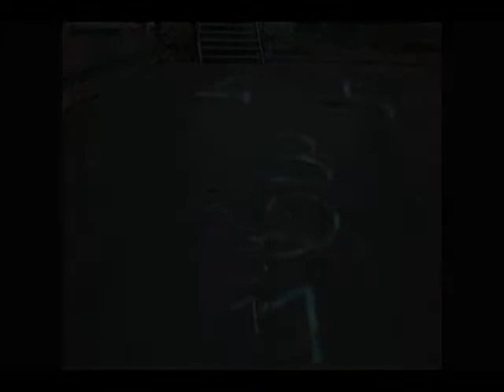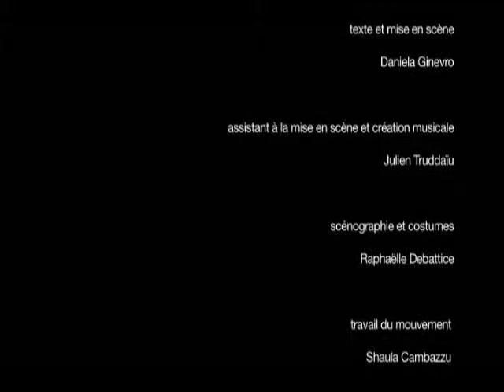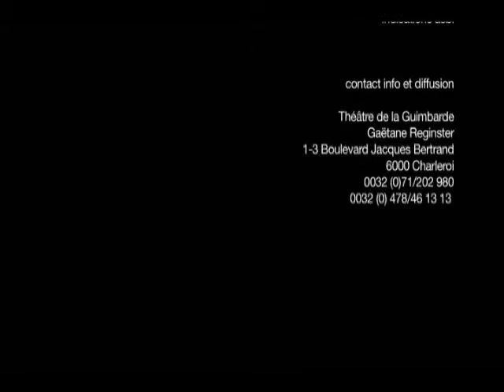La Petite Evasion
Suite à une injustice, trois enfants songent à quitter la cour de récréation et à se lancer sur les routes, à la découverte du monde. "A la vie, à la mort", ils rêvent d'un chemin de liberté. Bien vite, dans ce jeu "pour de vrai", leurs peurs font place aux joies de l'escapade et aux surprises de l'exploration. Drôle d'école buissonnière, ce périple dévoile leurs histoires personnelles, révèle leurs différences et les soude pour toujours.

Qu'est-ce qui nous pousse à transgresser les limites? Comment réagit-on face à l'injustice ? Qu'est-ce que l'amitié et jusqu'où peut-elle aller ? Le voyage peut-il être aussi intérieur ? Qu'est-ce qui pousse à partir ? Voyager n'est-il parfois plus excitant que d'arriver à destination ? Pourquoi a-t-on besoin de se sentir rattaché aux autres et au monde ?

Des questions universelles, posées à hauteur d'enfant. Car l'enfant ressent, perçoit et se questionne. Et le chemin de cette petite évasion de l'inviter à une échappée belle vers les beautés et les mystères de son imaginaire.

"Ce jour-là, c'était la seule fois dans ma vie coupée en deux
où j'avais l'impression d'être tout entier.
Alors du coup, on peut pas dire que c'était trop grave.
On peut même dire que ça valait le coup"

La distribution

Interprétation : Laurent Denayer, Cachou Kirsch, Oliver Prémel
Texte : Daniela Ginevro
Mise en scène : Daniela Ginevro
Assistant à la mise en scène : Julien Truddaïu
Création musicale : Julien Truddaïu
Scénographie et costumes : Raphaëlle Debattice
Travail du mouvement : Shaula Cambazzu
Création lumière : Raphaël Michiels
Vidéo : Olivier Prémel, Yassin Serghini